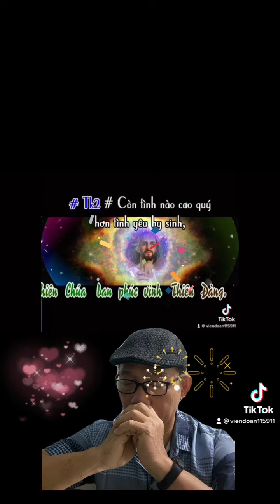Mừng các thánh tử đạo việt Nam Nguyễn Dũng